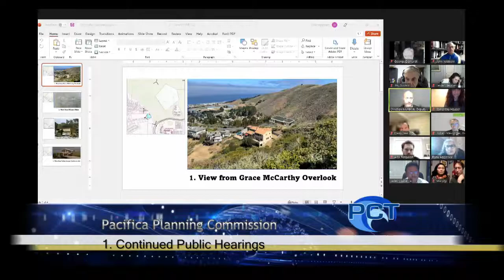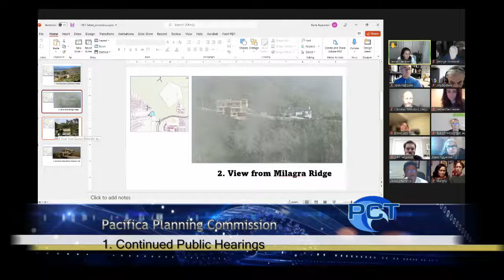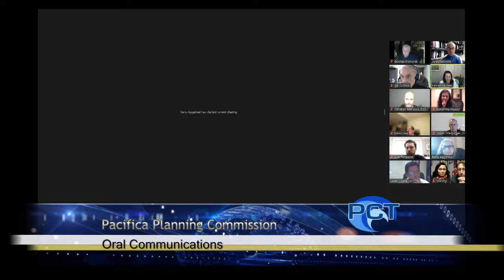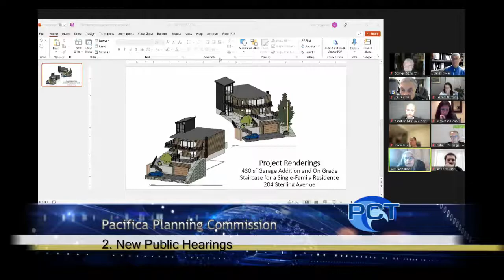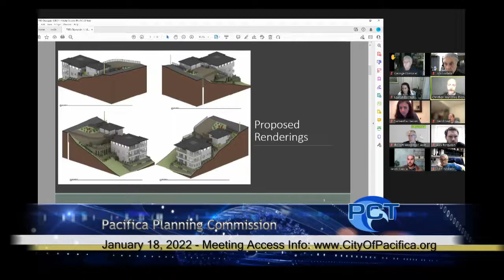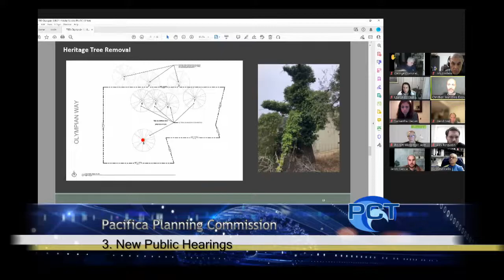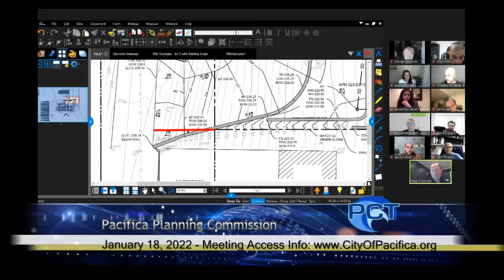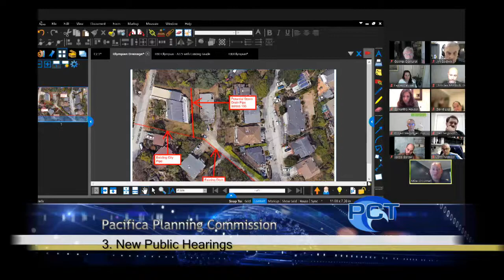PPC 1/18/22 - Pacifica Planning Commission Meeting - January 18, 2022